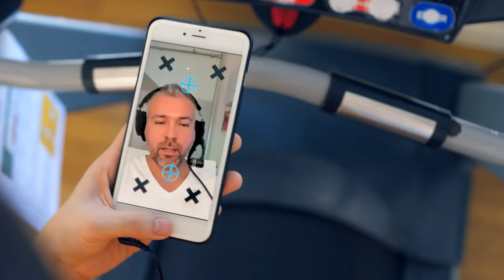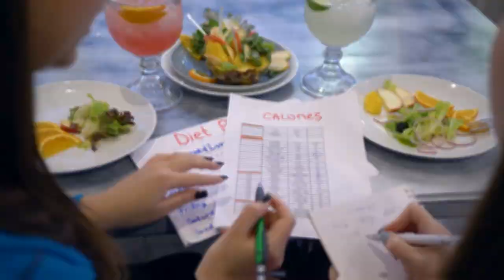Este Es El Primer Paso Para Transformar Tu Vida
Descubre el método definitivo para iniciar tu transformación personal y alcanzar una vida más saludable y plena.
Aprende cómo tomar el primer paso hacia tu bienestar y cómo nuestro programa exclusivo puede guiarte en cada etapa.
¡No esperes más! Únete a nuestra comunidad y comienza tu viaje hacia una mejor versión de ti mismo.

☆★ Reserva tu cita nutricional aquí ★☆★
No esperes más, da el primer paso hacia una transformación real y duradera con el asesoramiento experto que necesitas.